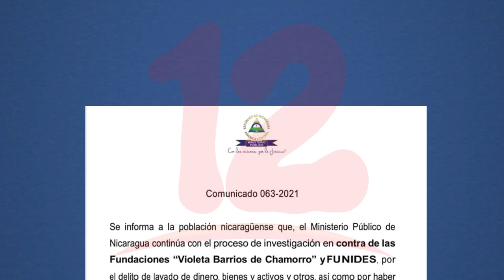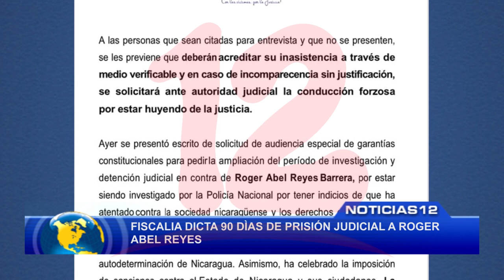Dictan 90 días de prisión judicial a Róger Reyes, miembro de la UNAB